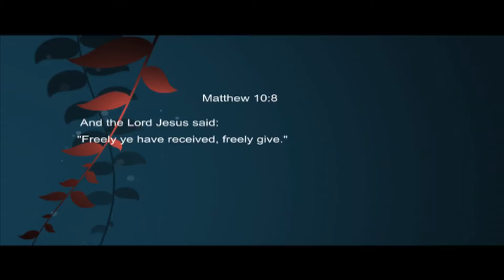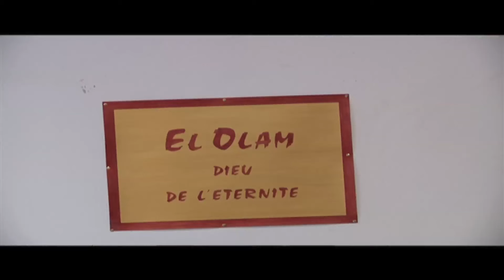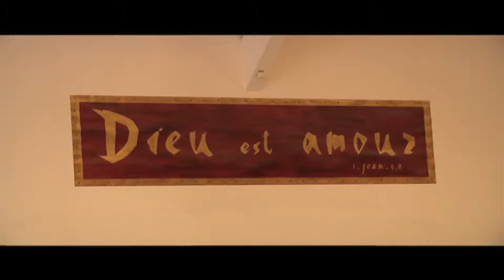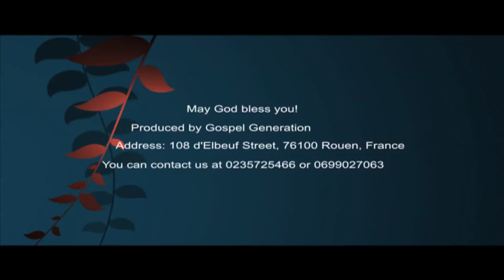" The Man is it smart? " 31/05/2015